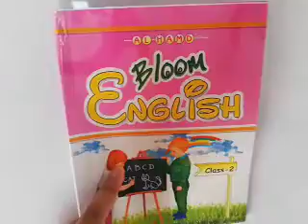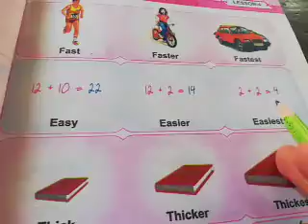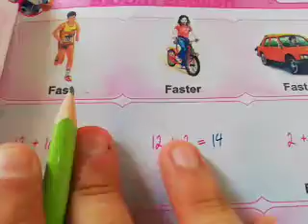Class 02 Lecture 22 English